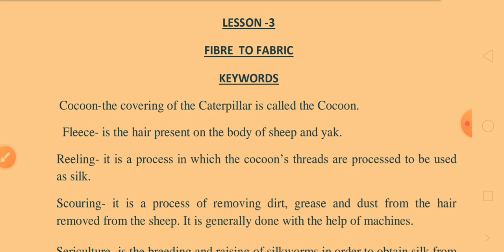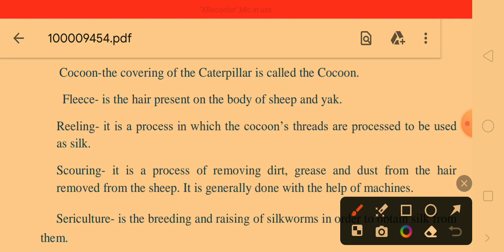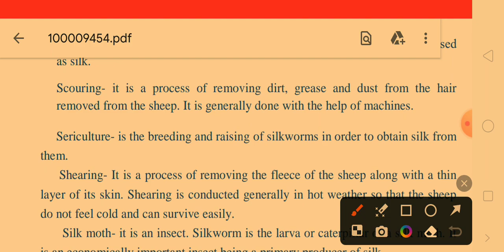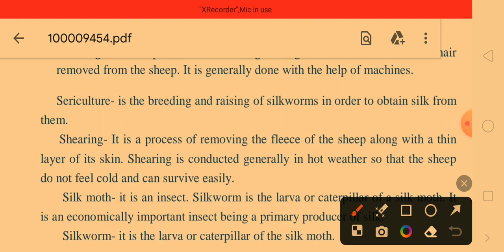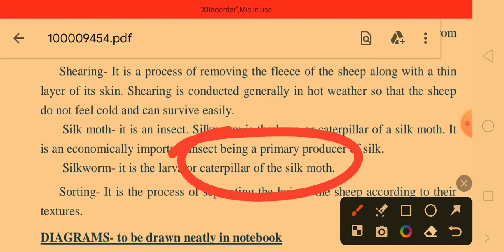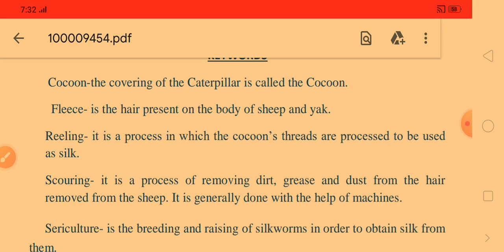Fibre to Fabric ll Chapter 3 ll Class 7 ll Keywords ll Batch 2023 ll